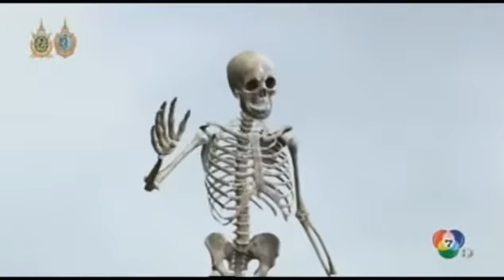ភាគ​ទី 105:Phim khmer thái cổ trang hay|Kom Pul Jithsil Theat Teang ០៤